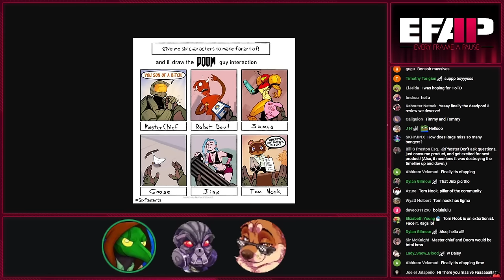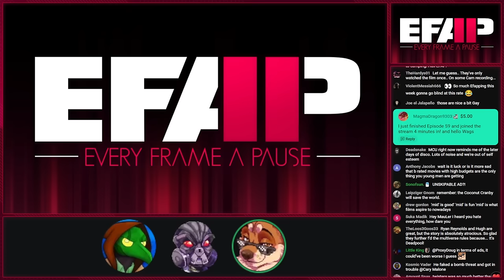EFAP #297 - A complete breakdown of Deadpool & Wolverine